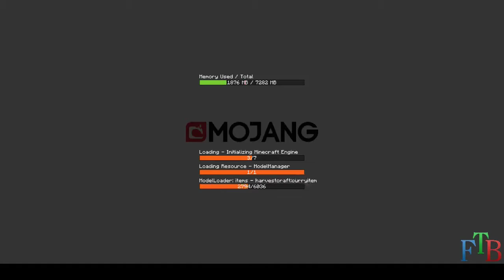FTB CONTINUUM #052 Gridpower ist fürn Arsch😡